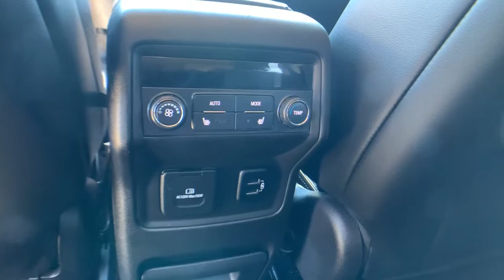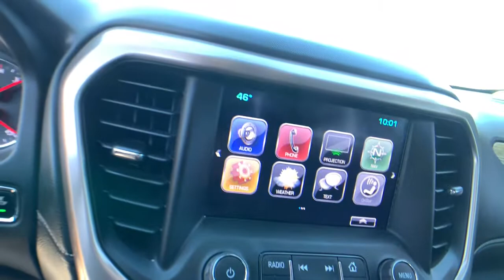2017 GMC Acadia Reno, Elko, Fernley, Fallon, Northern NV IW2654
Iridium Metallic Used 2017 GMC Acadia available in Winnemucca, Nevada at Rackley CDJR. Servicing the Reno, Elko, Fernley, Fallon, Northern NV area.

Rackley CDJR
5050 E Winnemucca Blvd

bEquipment/bbrEngulf yourself with the crystal clear sound of a BOSE sound system in this unit.  Maintaining a stable interior temperature in the GMC Acadia is easy with the climate control system. This GMC Acadia projects refinement with a racy metallic gray exterior. Conquer any rainy snowy or icy road conditions this winter with the all wheel drive system on this GMC Acadia. It has a 3.6 liter V6 Cylinder Engine high output engine. It is equipped with front air bags. Easily set your speed in this vehicle with a state of the art cruise control system.  Increase or decrease velocity with the touch of a button. Know you and your passengers are protected with the front and rear side curtain airbags in this vehicle. The vehicle is equipped with a gasoline engine. The GMC Acadia is equipped with front side curtain airbags. With the adjustable lumbar support in this vehicle your back will love you.brbrbPackages/bbrTECHNOLOGY PACKAGE: includes (UVH) Surround Vision System; (KSG) adaptive cruise control and (UGN) Forward Automatic Braking. CHASSIS CONTINUOUSLY VARIABLE REAL TIME DAMPING. CRUISE CONTROL: ADAPTIVE; FULL-SPEED. FORWARD AUTOMATIC BRAKING. LICENSE PLATE BRACKET: FRONT. SUNROOF: DUAL SKYSCAPE 2-PANEL POWER. SURROUND VISION SYSTEM. SUSPENSION: PERFORMANCE RIDE AND HANDLING. WHEELS: 4 - 20 X 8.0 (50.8 CM X 20.3 CM) POLISHED ALUMINUM. Equipment listed is based on original vehicle build. Please confirm the accuracy of the included equipment by calling the dealer prior to purchase.
TECHNOLOGY PACKAGE: includes (UVH) Surround Vision System; (KSG) adaptive cruise control and (UGN) Forward Automatic Braking,CHASSIS CONTINUOUSLY VARIABLE REAL TIME DAMPING,CRUISE CONTROL: ADAPTIVE; FULL-SPEED,FORWARD AUTOMATIC BRAKING,LICENSE PLATE BRACKET: FRONT,SUNROOF: DUAL SKYSCAPE 2-PANEL POWER,SURROUND VISION SYSTEM,SUSPENSION: PERFORMANCE RIDE AND HANDLING,WHEELS: 4 - 20 X 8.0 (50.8 CM X 20.3 CM) POLISHED ALUMINUM,Engine; 3.6L V6; SIDI; DOHC with Variable Valve Timing (VVT) (310 hp [231.1 kW] @ 6600 rpm; 271 lb-ft of torque @ 5000 rpm [365.9 N-m]),Axle; 3.16 ratio,GVWR; 6001 lbs (2722 kg),E10 Fuel capable,Cooling system; heavy-duty,Alternator; 170 amps,Trailering Package includes factory-installed hitch 4000 lb. towing; 7-pin wiring harness; Class III hitch and (V08) heavy-duty cooling system,Chassis; All-Wheel Drive System (AWD model only. Includes all-wheel drive disconnect.),Drive Mode Selector up to 5 modes available for various driving conditions,Suspension; Ride and Handling McPherson struts for front and independent 5-link rear,Brakes; 4-wheel antilock; 4-wheel disc; 17 front and rear,Exhaust; dual outlet,Tool kit; road emergency,Tires; P235/55R20 all-season; H-rated; blackwall,Wheel; spare; 18 x 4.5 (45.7 cm x 11.4 cm) steel,Tire; compact spare; T135/70R18; blackwall,Roof rails; bright,Grille; signature Denali,Headlamps; high intensity discharge,Fog lamps; front projector type,Glass; deep-tinted (all windows; except light-tinted glass on windshield and driver- and front passenger-side glass),Mirrors; outside heated power-adjustable and driver-side auto-dimming; body-color; manual folding,Wipers; front intermittent with washers,Wiper; rear intermittent with washer,Liftgate; power programmable; hands free,Audio system feature; Bose premium 8-speaker system with sub-woofer,Seat adjuster; front passenger; 8-way power,Seat adjuster; power passenger lumbar control,Seats; heated rear outboard seating positions,Console front center with 2 cup holders and storage; includes rear storage drawer,Power outlet; 120-volt; 3-prong household style located on the rear of center console,Cup holders 2 in front center console; 2 in front door panel; 2 bottle holders in front door panel; 2 in 2nd row and 2 in 3rd row; 10 total,Steering column; power tilt and telescopic,Display; enhanced driver instrument information 8 multi-color configurable,Sensor; humidity and windshield temperature,Compass display,Windows; power with driver Express-Up/Down and Passenger Express-down,Memory Package; recalls 2 presets for power driver seat and outside mirrors,Remote vehicle start,Universal Home Remote includes garage door opener; 3-channel programmable,Air conditioning; tri-zone automatic climate control with individual climate settings for driver; right front passenger and rear seat occupants,Defogger; rear-window electric,Mirror; inside rearview auto-dimming,Lighting; interior with theater dimming; cargo compartment; reading lights for front seats; second row reading lamps integrated into dome light; door-and tailgate-activated